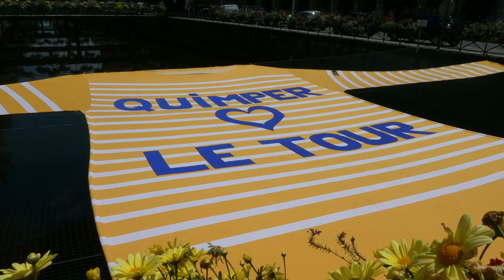caravane publicitaire tour de France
film :TdF Saint Yvi
Menez Tropic